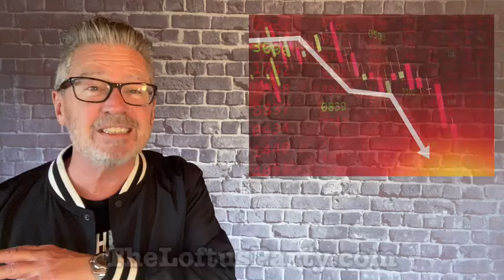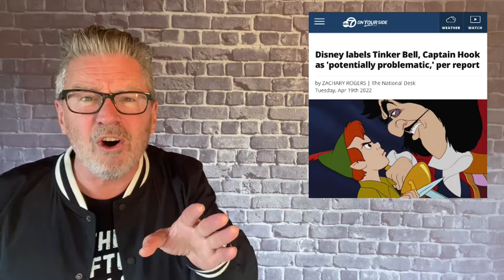Tinkerbell cancelled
What just happened? Why did they cancel Tinkerbell. Also: Is it Tinkerbell or Tinker Bell? Is Bell her last name? Either way. Evidently she's in big trouble. Let's talk about why. Comedian Michael Loftus of The Loftus Party has done some digging on the whole Tinkerbell issue. Here's what Disney is saying and what we think about it. Is it ridiculous? Yes. Is it funny? Also yes. But we have thoughts on what happened to Tinkerbell and why. What a joke. Tinkerbell cancelled. It's unreal. And yes, also very woke.
Want to show your support and get cool extras? Join in today!
And for some sweet TLP tees and more hit up the shop at TheLoftusParty.com